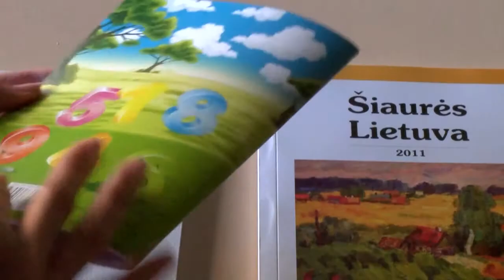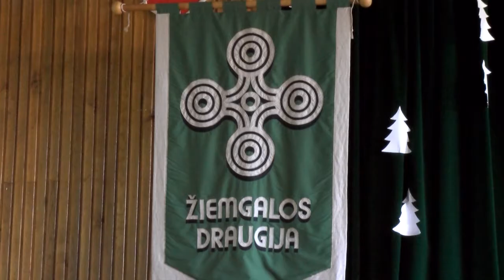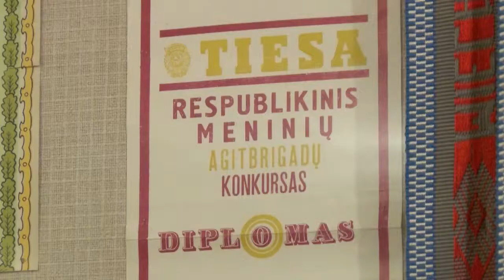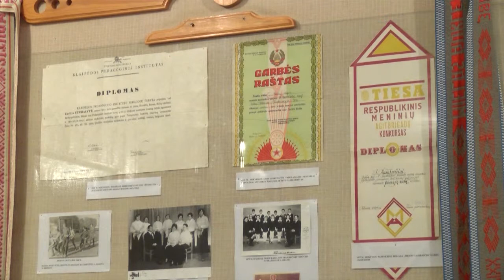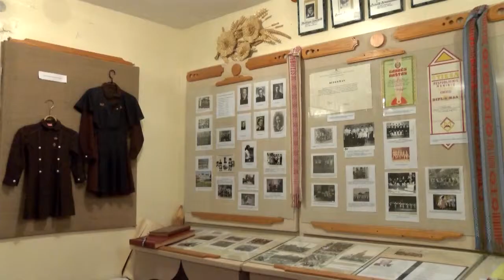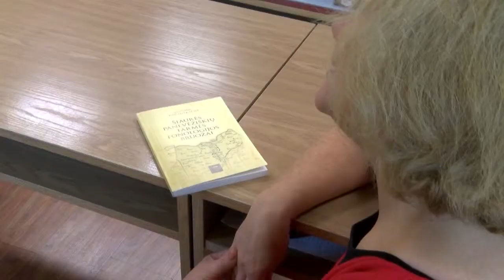,,Tarmė - ne prastas apavas", Biržiškiai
Tarmės sostinė Panevėžys, Biržiškių tarmė.